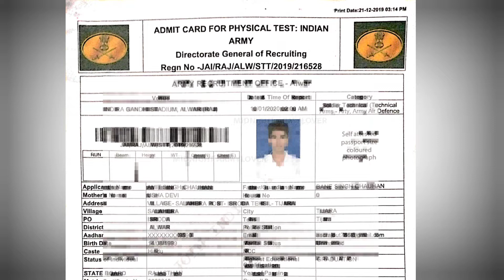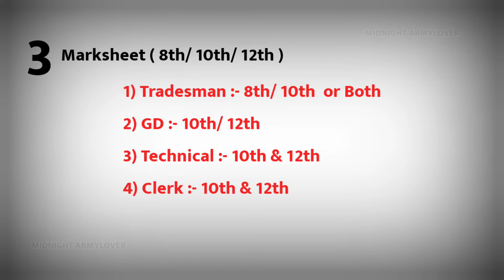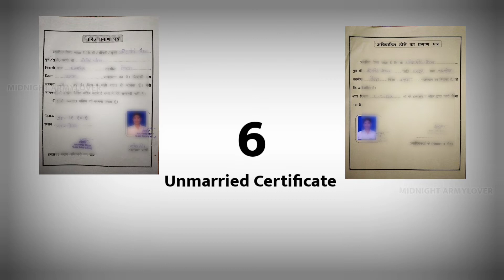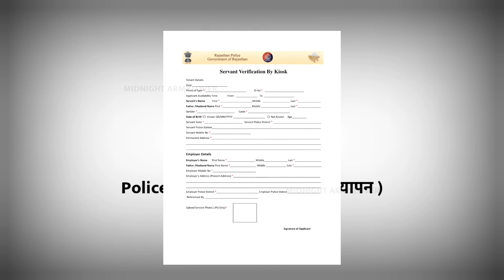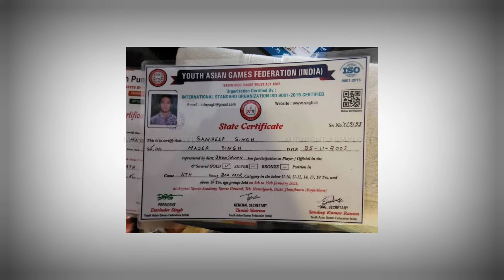अग्नीवीर फिजिकल देने से पहले ये डॉक्यूमेंट्स तैयार करवा ले, वरना बाहर हो जाओगे | Agniveer 2022 भर्ती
Midnight Armylover परिवार में आपका हार्दिक स्वागत करता हूं |

आज की इस वीडियो के माध्यम से मैं आपको बताऊंगा, अग्निपथ अग्निवीर भर्ती में आपको कोन कौनसे दस्तावेज तैयार करवाने है !👇
इंडियन आर्मी रैली भर्ती डॉक्यूमेंट 2022
1. एडमिट कार्ड (रंगीन प्रिंट)
2. 20 कलर प्रिंट पासपोर्ट साइज फोटो
3. मार्कशीट 8th 10th 12th
4. मूल निवास प्रमाण पत्र
5. जाति प्रमाण पत्र दोनो ( स्टेट सेंटर)
6. चरित्र प्रमाण पत्र ( स्कूल से)
7. चरित्र प्रमाण पत्र ( सरपंच)
8. अविवाहित प्रमाण पत्र(सरपंच)
9.शपथ पत्र 50 रूपए स्टांप पेपर फॉर्मेट
10.पुलिस स्त्यापन 6 माह के भीतर का
11. आधार कार्ड
12. कोविड प्रमाण पत्र
13. No risk prman PTR
14. ड्राइविंग लाइसेंस (जिसने ऑनलाइन फॉर्म भरते समय दर्ज करवाया हो)
15. रीलेशन सर्टिफिकेट ( यदि है तो )
16. NCC Certificate ( यदि है तो )
17. Sports Certificate ( यदि है तो )